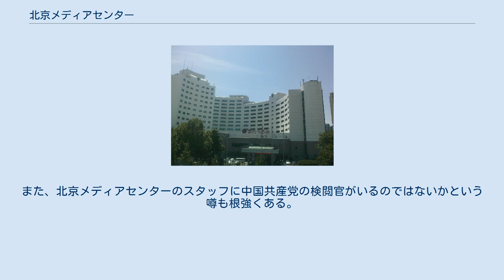北京メディアセンター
北京メディアセンター（ペキン-、中国語: 梅地亞中心）は、中華人民共和国北京市海淀区復興路乙11号に位置するメディア複合施設である。
 中国の国営放送である中国中央電視台(CCTV)と日本の公共放送である日本放送協会(NHK)の合弁会社「梅地亞電視中心有限公司」が建設･運営していた。
その後NHKは経営から撤退し、CCTVの子会社「中国国際電視総公司(中：中国国际电视总公司(CITVC))」が運営している。
 CCTVの裏にあり、北京で開催される全国人民代表大会や大型イベントの際には、日本を始めとする外国プレスのプレスセンターとして使われるほか、放送プロダクション部門を持ち、番組制作の受託･コーディネートを行っている。
 北京メディアセンターは外見は普通のホテルと変わりなく、施設の多くの部分はマンションとして貸し出されたり、ホテルとなっている。
ホテル部門を指して「メディアホテル（梅地亚宾馆）」とも呼ばれている。
他に、ホテルに数軒のレストラン、オフィス賃貸もしている。
 北京にある他の一流ホテルに比べてランクは多少落ちるが、外国人の利用を強く意識しており、それがこのホテルの最大の売りである。
日本語を始めとする世界各国の言語を話すスタッフがおり、料理も中国料理はもちろん、日本料理からアラブ料理の店まである。
日本語カラオケも楽しめる。
 客室には40チャンネルが映るテレビがあり、英国放送協会(BBC)、CNN、NHKなどの外国のテレビ番組を楽しむことが出来る。
NHKは、NHKワールドTV、NHKワールド・プレミアム、NHK BS1、NHK BSプレミアムが映る。
そのため、オリンピックやFIFAワールドカップの時期になると、北京在住の外国人がホテルの一室に集まって、母国の放送を楽しむことがあるという。
 広いレセプションルームは、大型イベントの際はプレスセンターとして使われ、放送関連のレセプション会場としても良く使われている。
ABUロボコン参加者や中国ロケにやって来た芸能人の宿泊施設としても利用される。
このように、北京メディアセンターは、中国の情報戦略の尖兵としての役割を果たしている。
 この施設は、もともと1990年に開催された中国で最初となる大型国際スポーツイベントであった北京アジア競技大会にあたって、大会中継の利便を図るために、CCTVの子会社「中国国際電視総公司(中：中国国际电视总公司(CITVC))」と、NHKを中心とする「日中メディア交流センター」との合弁で作られ、1990年9月13日に開業した。
 2001年12月に合弁を解消したものの、NHKエンタープライズ中国駐在事務所からプロデューサーなど数人が放送プロダクション部門に派遣されており、NHKスペシャルを始めとするNHKの中国関連番組の制作、NHKエンタープライズが手がけるコンサートイベントの一部はNHKエンタープライズから北京メディアセンターに孫請けされ、ここが中心となって制作・運営されている。
 北京メディアセンターの存在がNHKとCCTVとの調整をスムーズにしており、CCTVの中継スタッフ及び中継車の手配、CCTVを後ろ盾とした関係部局との取材交渉がなければ「新・シルクロード」といった大型ドキュメンタリー番組は存在しえず、日本の芸能人による数万人規模の大型コンサートは開催できなかった。
 その一方で、NHKエンタープライズから派遣されたプロデューサーや、NHKエンタープライズ中国駐在事務所のチェックが入るとはいえ、NHKの番組がCCTV子会社のスタッフによって取材、制作されている事がNHKの放送の中立性を大きく損なっており、とりわけ中国政府にとって都合の悪い放送が出来なくなっている原因となっているのではないかとも言われる。
 CCTVは中国共産党の統制下にあり、その活動全てに中国共産党の監視が入るため、北京メディアセンターのスタッフは中国政府にとって都合の悪い取材は行えない。
また、北京メディアセンターのスタッフに中国共産党の検閲官がいるのではないかという噂も根強くある。